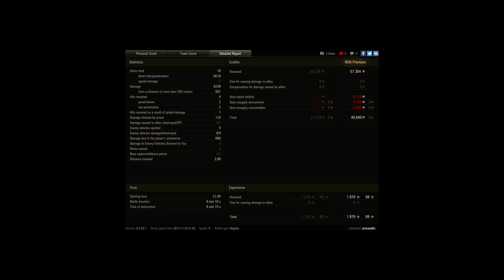Ace Tanker, WZ-132.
Player: armandio